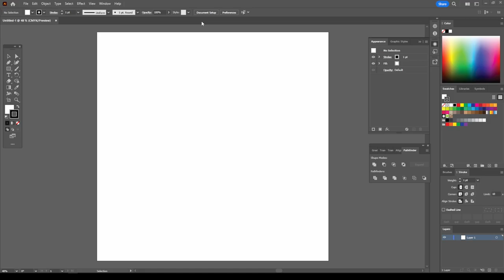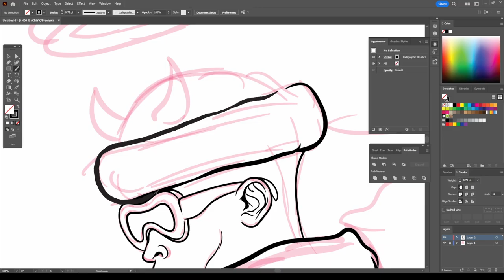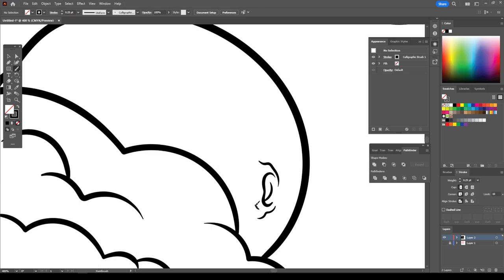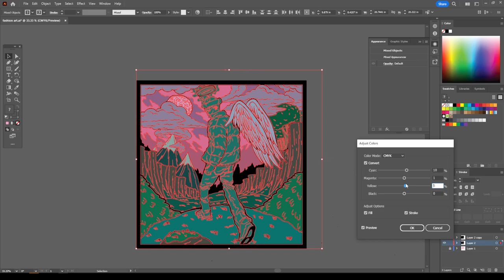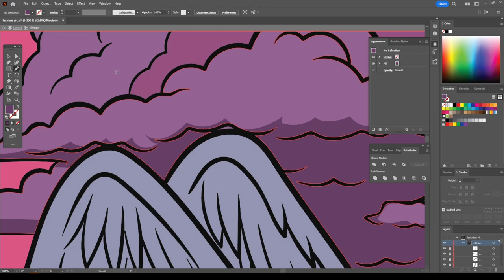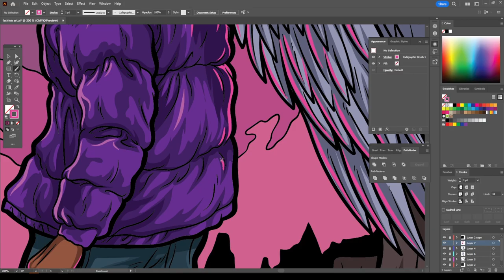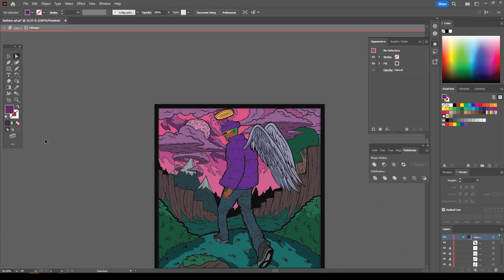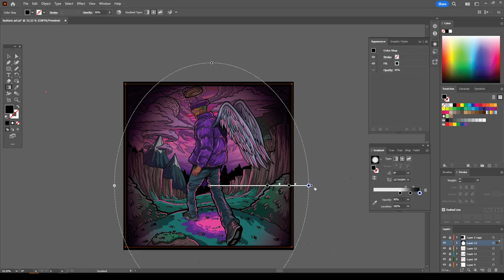AMAZING Digital Portrait - Adobe Illustrator